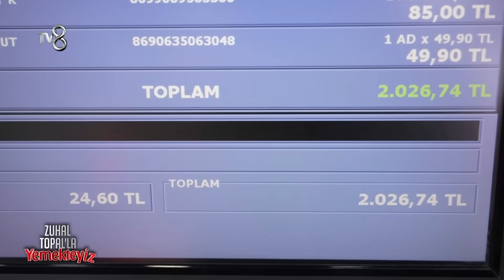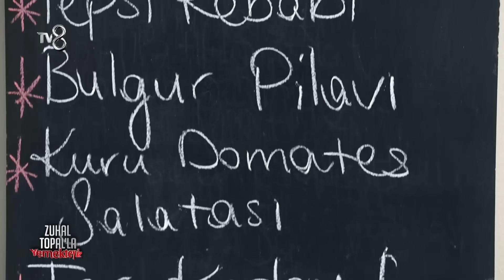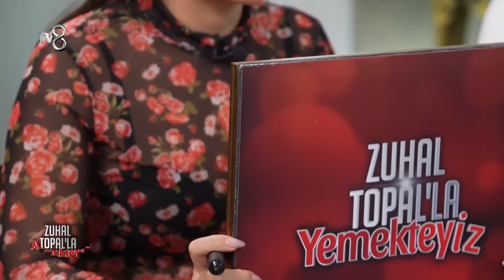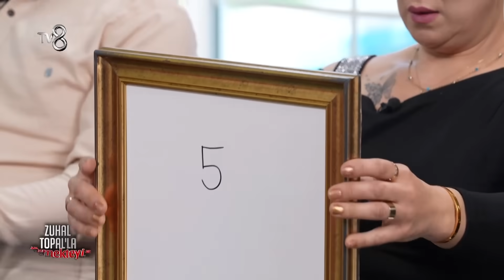Zuhal Topal'la Yemekteyiz 463. Bölüm